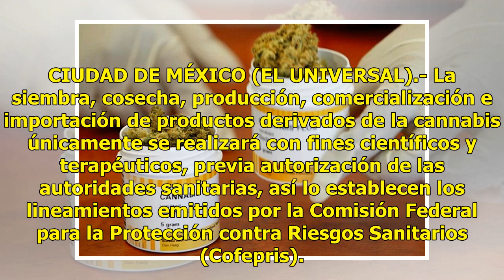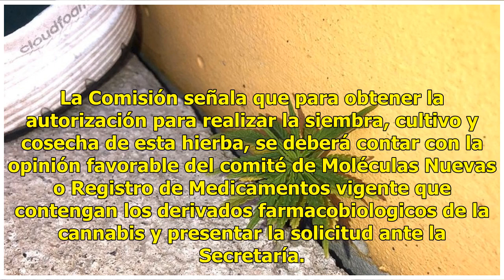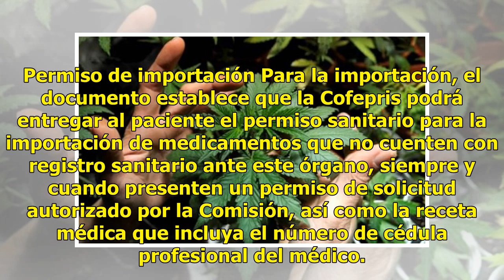Emiten lineamientos para el uso medicinal de la marihuana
CIUDAD DE MÉXICO (EL UNIVERSAL).- La siembra, cosecha, producción, comercialización e importación de productos derivados de la cannabis únicamente se realizará con fines científicos y terapéuticos, previa autorización de las autoridades sanitarias, así lo establecen los lineamientos emitidos por la ...